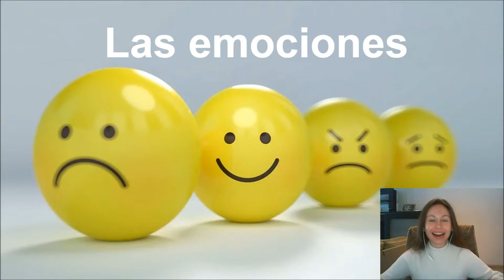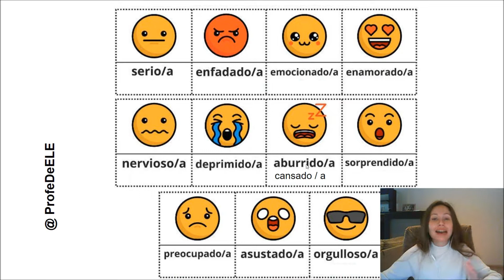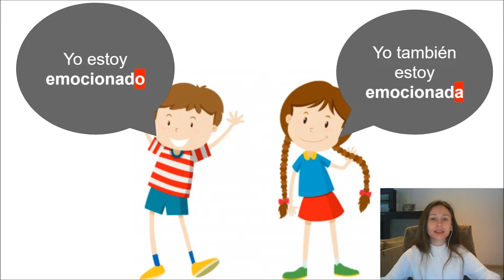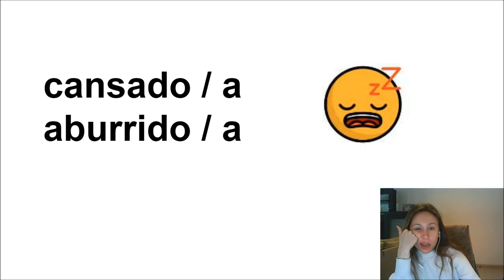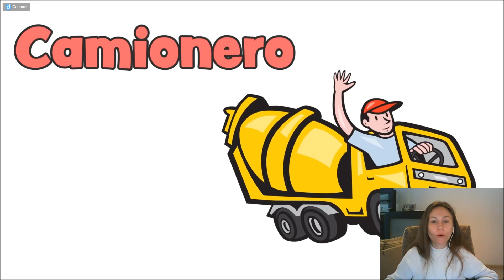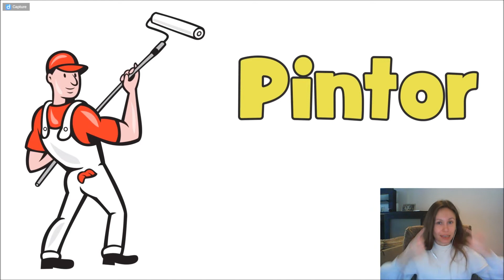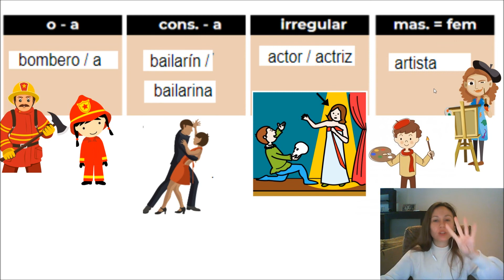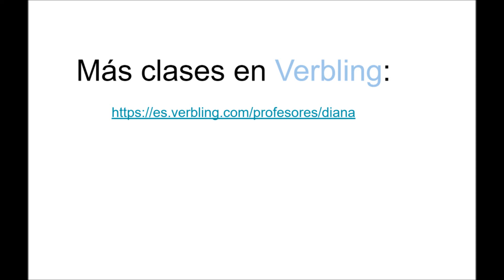Spanish with Diana (8-10 years) - Lesson 5